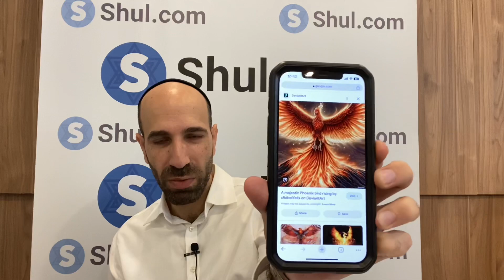NOAH | World Before & After The Flood - Torah Talks @ Surfside Kollel Boker 10-22-23